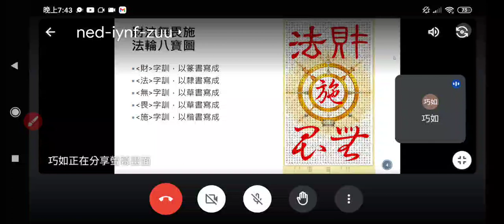20230626ggg#愛祥明德班01李講師講解#功德銀行 (聖訓圖文) _194311